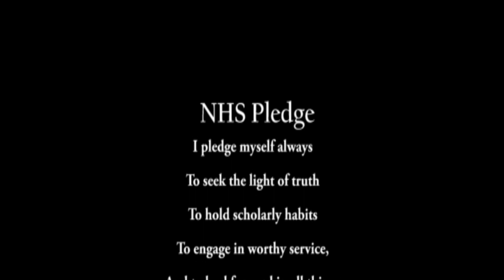NHS Class of 2013